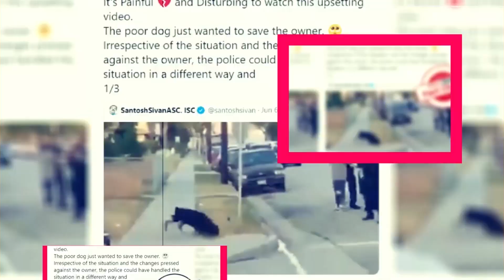Receiver Season 1: Coming Soon On Netflix - Premiere Next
Receiver Season 1: Coming Soon On Netflix
in this video, you will get the info related to Receiver Season 1: Coming Soon On Netflix

Technology updates
Netflix Series
Netflix Movies
Premiere Next